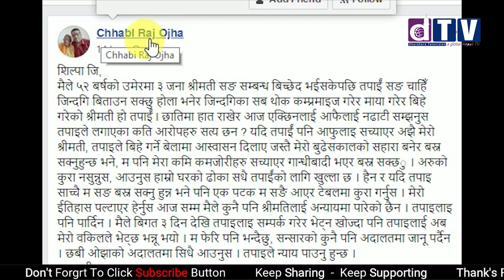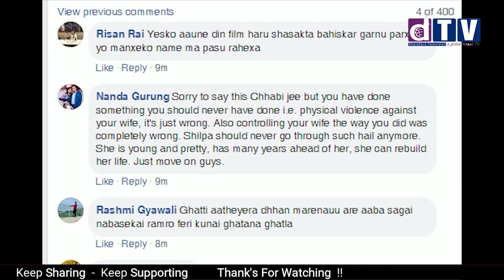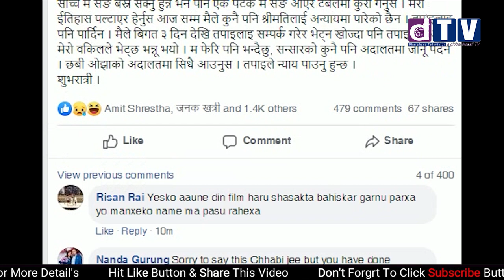कानको जाली फुट्ने गरी हानेपछि छवि ले लेखे शिल्पालाई यस्तो पत्र chhabi oja vs Shilpa Pokhrel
Web: Dharahara.tv